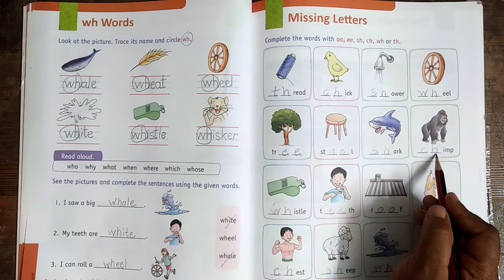Sr- Kg -Sem -2 Eng -Part -23